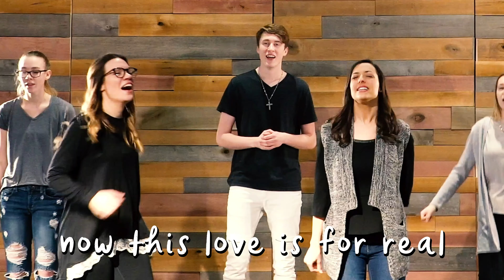Real Love - Hillsong Young + Free | Discoveryland Elementary Worship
No Motions